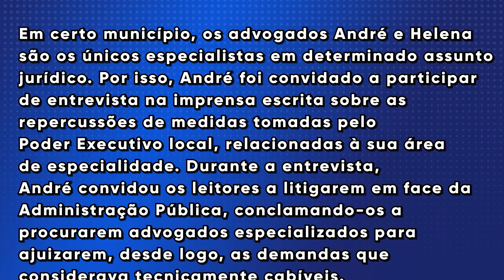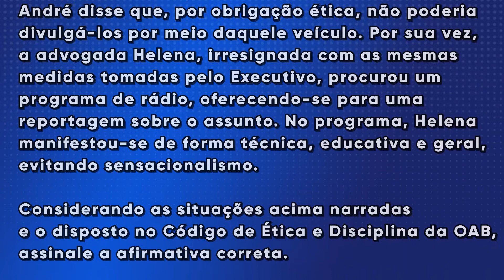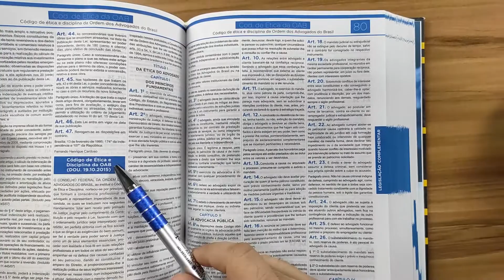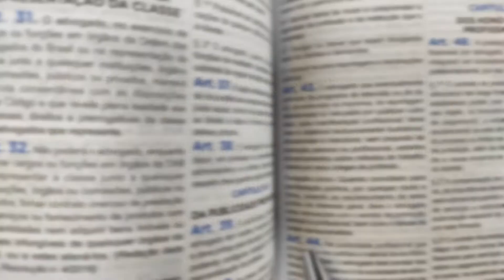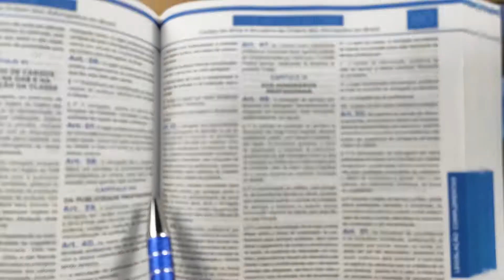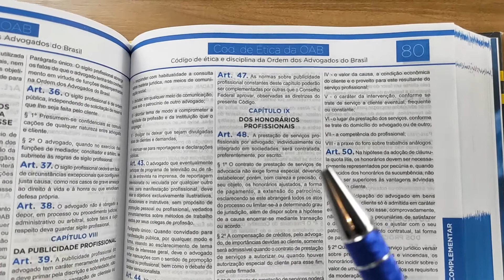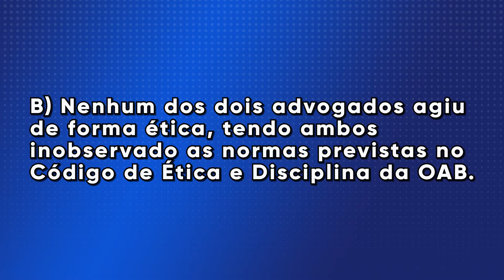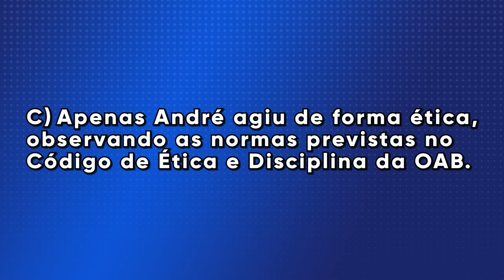Resolvendo uma questão de Ética na 1ª fase da OAB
Nesse vídeo eu resolvo uma questão de ética da 1 fase da OAB

Item ID:                                 YZGMTLE
Author Username:               matsteiner
Licensee:                               xwilker

Item ID:                                  B2NRTCA
Author Username:                LoopsLab
Licensee:                               xwilker